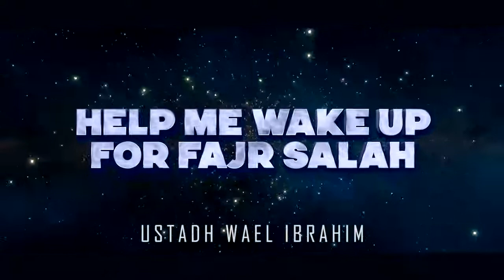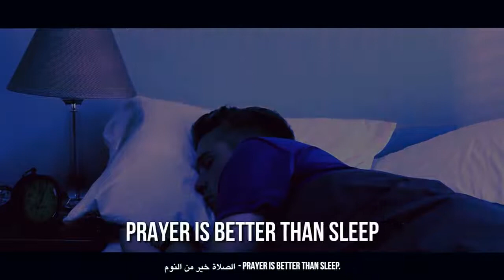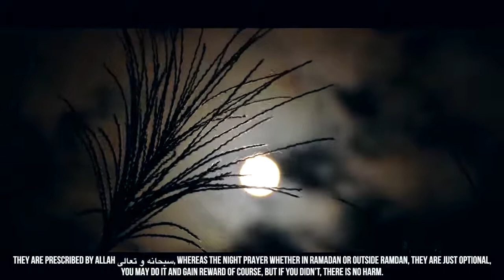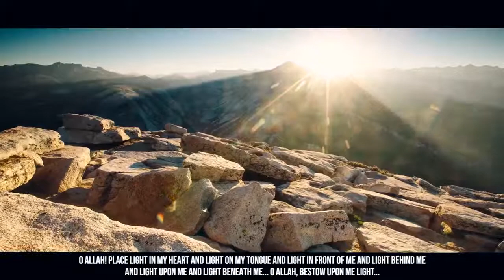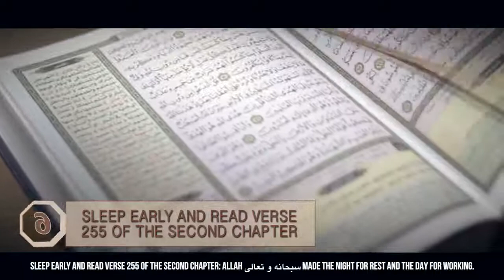Fajr Salah Dawn Prayer Is Hard Only For The Hypocrites